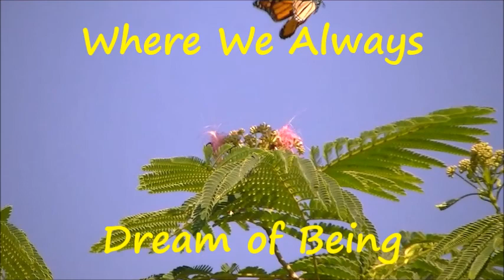Arrowhead hunting with musicmanhotrod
a Thank BIG Thank You to my fellow Missourian, Friend & Tuber
Musicmanhotrod - below is a link to his channel & some of his music, knapping & artifact hunting videos that I enjoy, Hal is a great guy, please throw him a sub
artifact hunting videos I picked out "Shinin' like a diamond" for the video because it's one of my fav rock hunting finding in the moment phrases

again a BIG Thanks Hal You Rock Bro